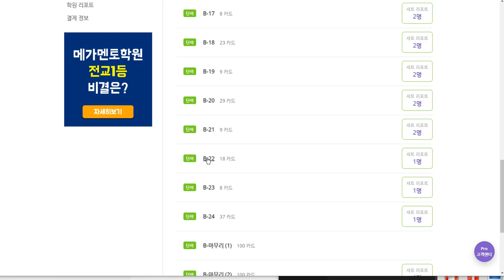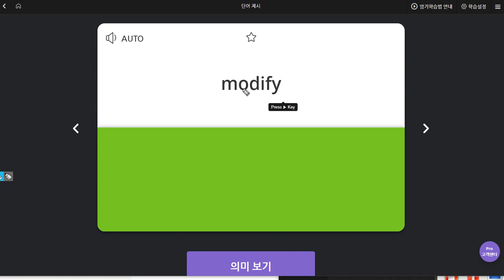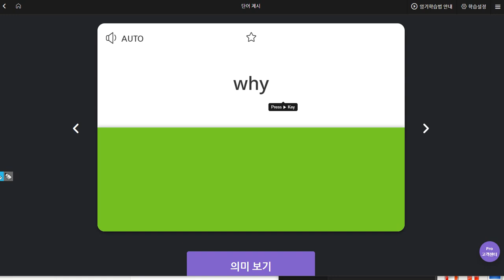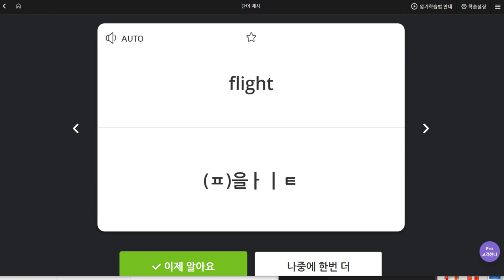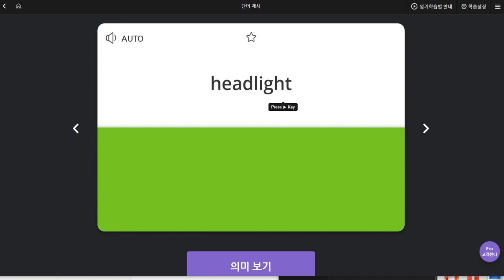박채연 2019 09 20 일대일